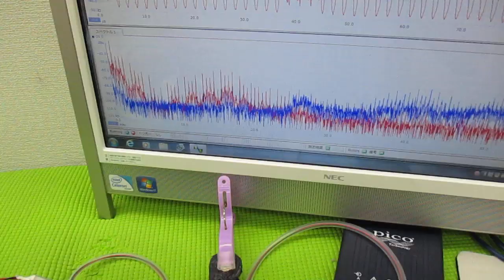メガヘルツの超音波発振制御プローブを利用した実験動画 ultrasonic-labo